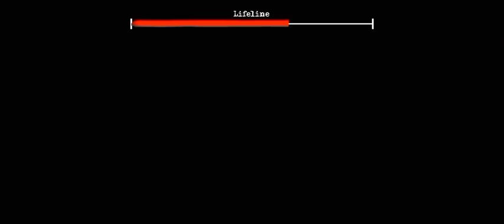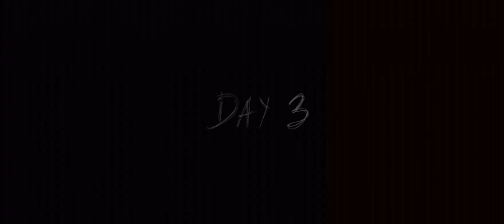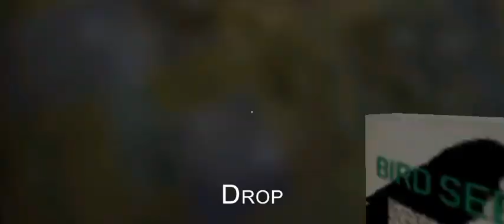GNT (3rd) Anniversary Event Floors 11-15 (Modded Version)🌀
(NOTE: SOME FLOORS MAY HAVE BEEN CHANGED AFTER MY PLAYTHROUGH)

The Twins
Désperada's 𝐃𝐫𝐢𝐩 𝐋𝐢𝐟𝐞
Hard Mode
With Guests
Cannot be Preset 3
Cannot pick up the Slendrina mask until at least one valuable item has been acquired
Only the antagonists and falling from too high can make you lose Days
No signal...
1. Knockout the Beetle
2. Guess the dot code instead of finding it

Granny 3
Syogun's Nightmare
Extreme Mode
Slendrina Off
Preset 5
Must restore electricity for both escapes
The generator cable
Weak
Not Hungry
The electric switch
Granny Vase
1. Use a Powerup on this Floor
2. Have your Ability trigger on this Floor

Extreme Mode
Can only knockout the Grandparents at the places where death endings take place, being the Torture Room, the Sewer, the Patio, and the entrance
No signal...
The stun gun
1. Play on Preset 1
2. Play on Preset 2

{~ Floor 14 🍰 ~}
Granny: Chapter Two
Extreme Mode
Nightmare
Cannot be Preset 4
Must escape with the helicopter
Looks like the laws of reality are calming down now...

{~ Floor 15 🎂 ~}
Granny
Extreme Mode
Must appease Slendrina
Must escape from the front door
➕ 80 Keys
➕ Celebrator of the Tower, a Purple Role
➕ Distorted Cake, a Powerup: It does something.  This Powerup is infinite.

{- Ability used: Party Hat
Conditions Removed: **Floor 1**, Condition 1, **Floor 4**, Condition 1, **Floor 5**, Condition 1, **Floor 9**, Condition 1, **Floor 12**, Condition 1
Protection: Floor 1
Bloodsoaked Vines Removed: Floor 9, Floor 10
Powerup Floors: Extra Day(2), Remove Clear Condition (Floor 15, Condition 1)

Good luck!

Granny and Grandpa keep you locked in their house.

Be careful!

Either you end up in jail or you can repay for your time as a thief...

Good luck!